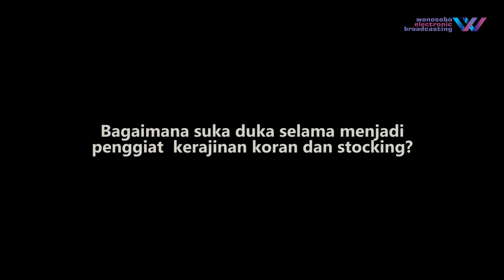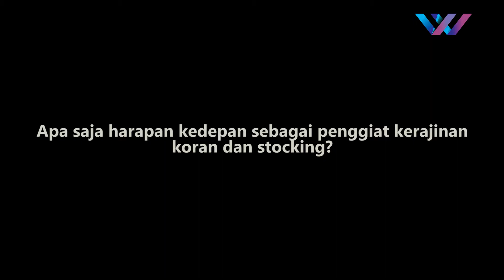Nyawiji Ing Seni Tradisi | Kerajinan Koran dan Stocking